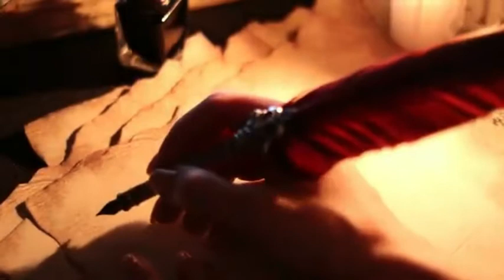Kate Bush - Wuthering Heights: "Won't lovers revolt now? by Emily Brontë"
Genre: Romance
Audio: Kate Bush - Wuthering Heights
- Wuthering Heights (1970)
- Wuthering Heights (1992)

Note: Title is a palindrome